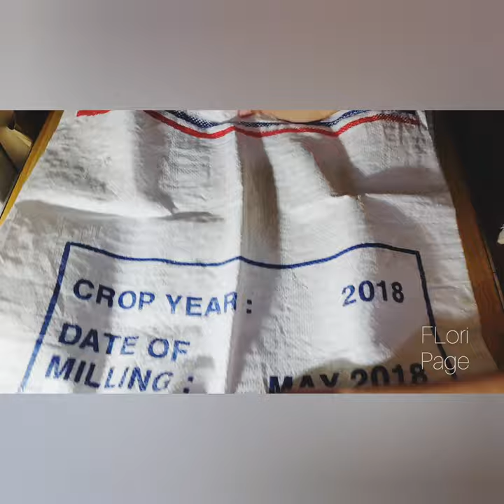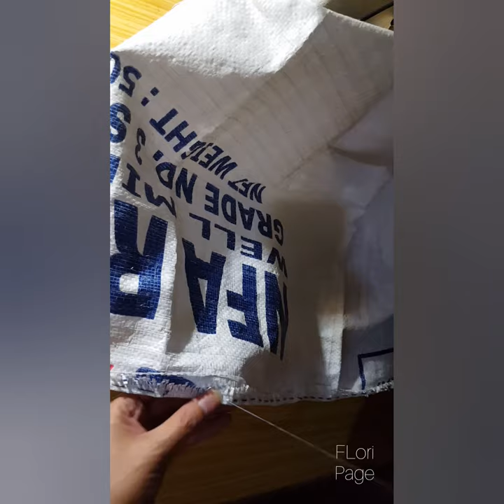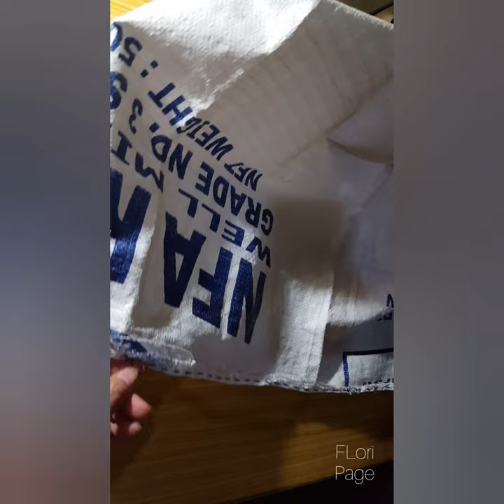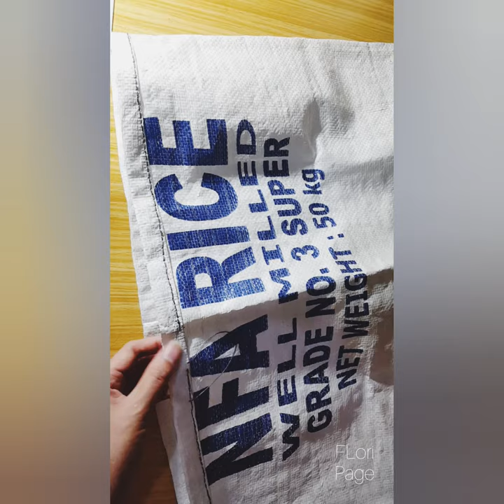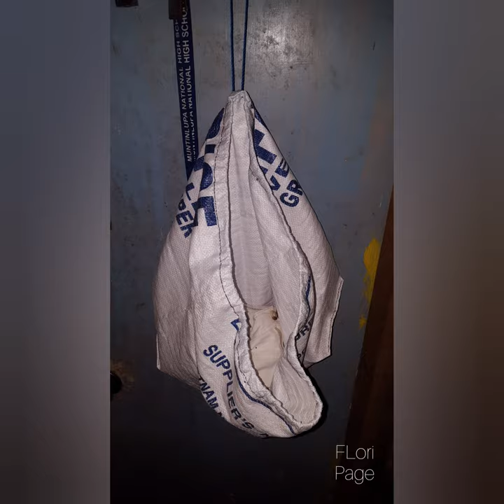DIY Hanging Laundry Hamper from Sack | How to make a hanging laundry hamper from sack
In this video, I showed how to make a hanging laundry hamper from an empty sack of rice.
Organizing at home doesn't need to be expensive. All you need is a little creativity.

If you need high quality furniture, try Markline Home Furnitures. or contact directly at 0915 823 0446.